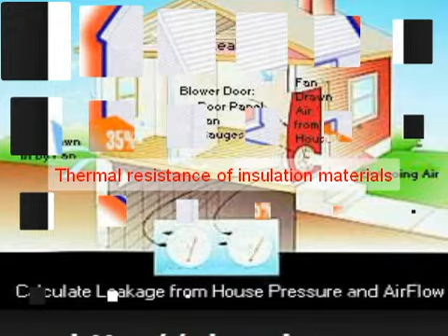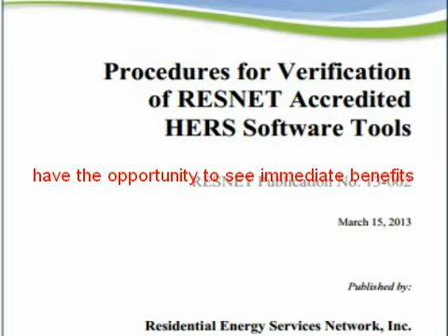Home Energy Rater Training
Eligibility to post your company on the RESNET directory. Only RESNET members will be listed on RESNET's web site.

All auditor and rater members are eligible to purchase an upgraded directory listing (see sample premium listing). Please see Membership Fees for upgrade costs.

Access to affordable business and professional liability insurance that is only available to RESNET rater members.